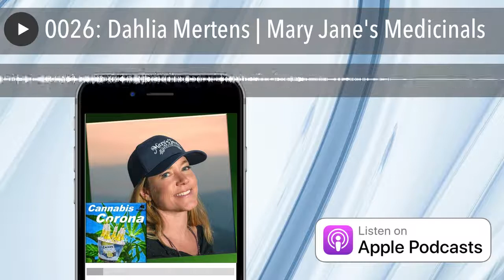0026: Dahlia Mertens | Mary Jane's Medicinals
After a chance encounter while trimming cannabis this former massage therapist stumbled upon the idea that is now helping thousands of people.   Dahlia Mertens  from Mary Jane's Medicinals  joins Dan Humiston  to talk about creating one of the cannabis industry's first line of topical cannabis products.